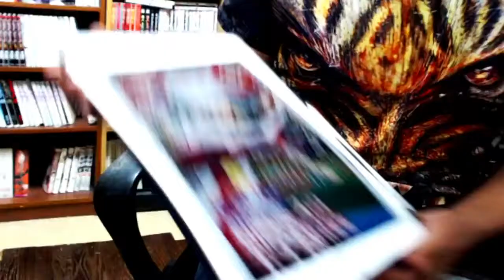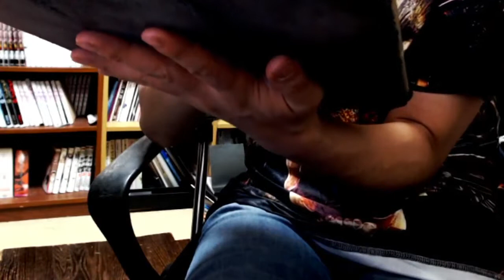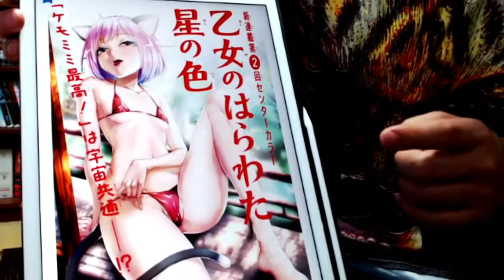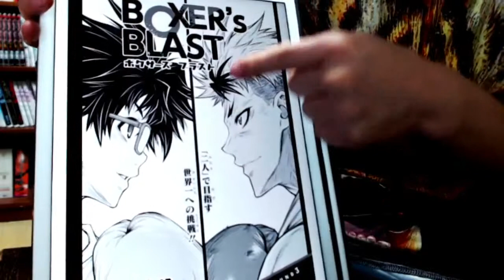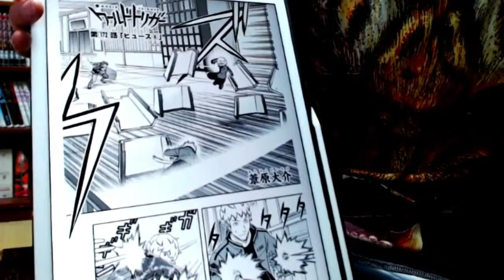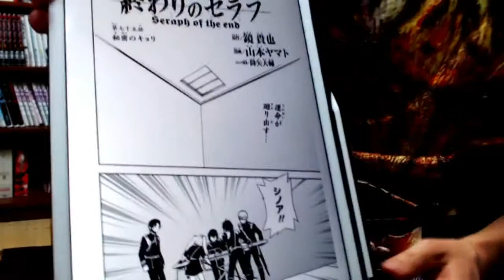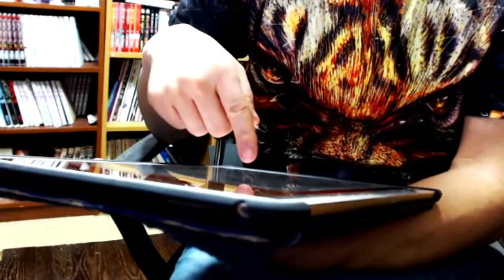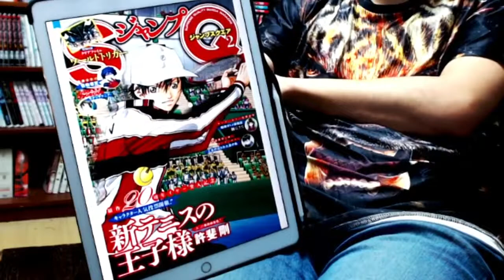ジャンプスクエア(集英社)紹介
【漫画紹介】 -好きな漫画を紹介していくコーナーです。